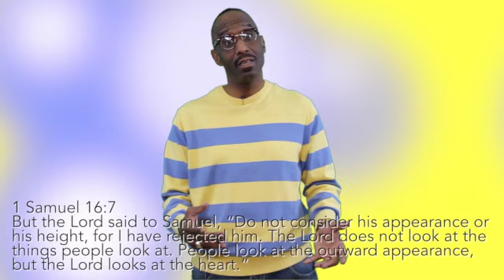Powerful Point to Ponder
Pastor Cosby's Powerful Point to Ponder!